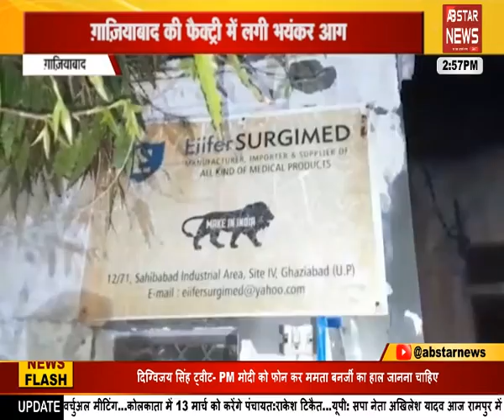UP, Punjab, Bihar News Bulletin / AB Star News। UP BULLETIN / AB Star News.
प्रयागराज, गाज़ियाबाद, सिद्धार्थ नगर, हरदोई की ख़बरें।  UP BULLETIN / AB Star News.